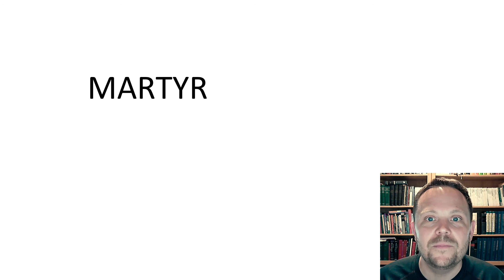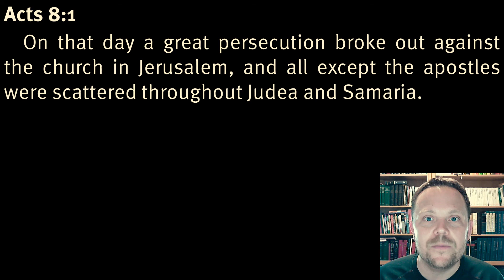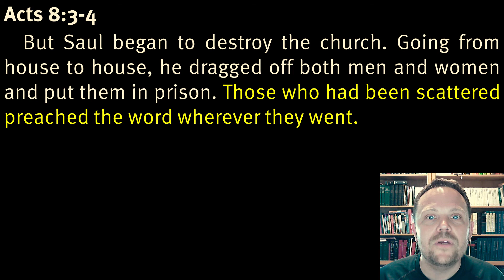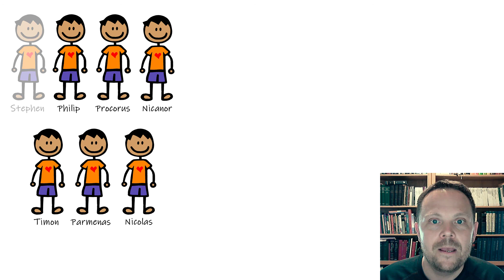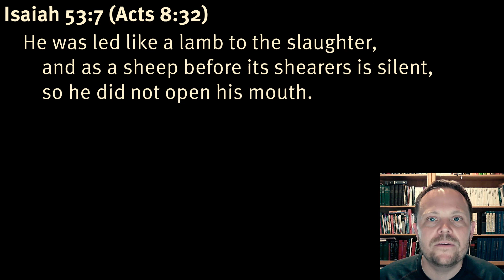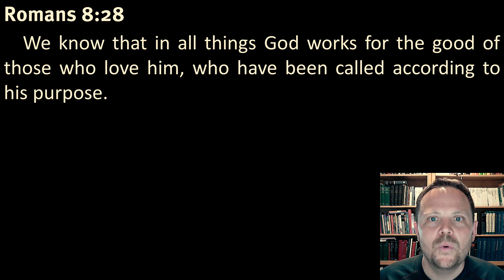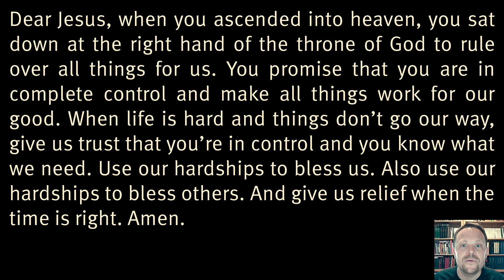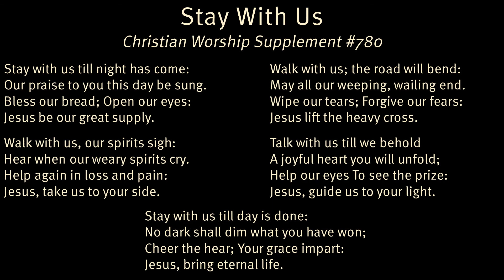Sunday School with Pastor #22 -- Gain through pain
After Stephen's murder, a great persecution broke out against Christians in Jerusalem. Some were thrown into prison. Others fled. But God used severe opposition and difficult trials to achieve his good purposes. The gospel continued its journey to the ends of the earth.

Today's lesson is brought to us by Acts 8.

The memory work is Romans 8:28  We know that in all things God works for the good of those who love him, who have been called according to his purpose.